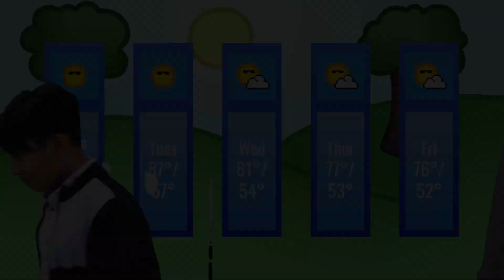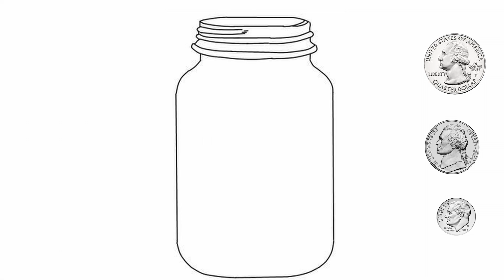AITV - Season 5 - Episode 13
Follow Alvarado!